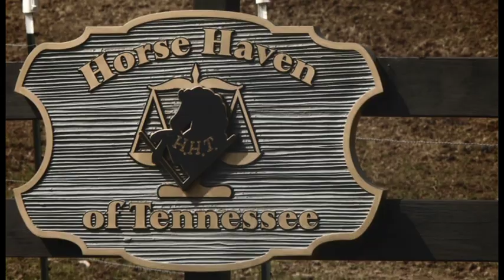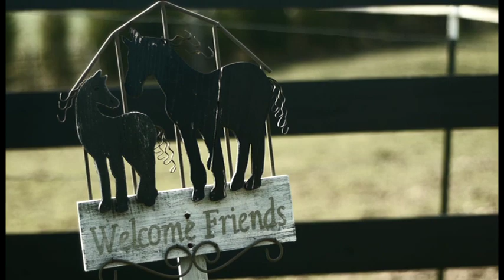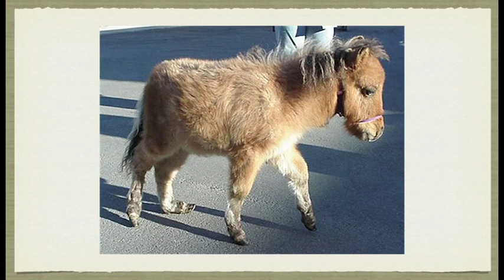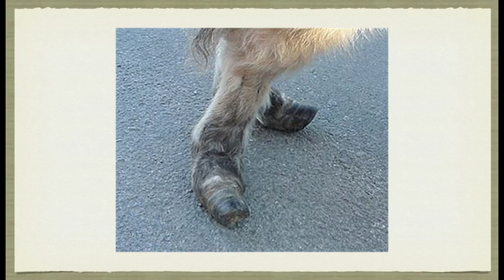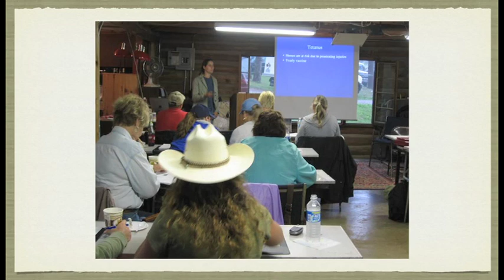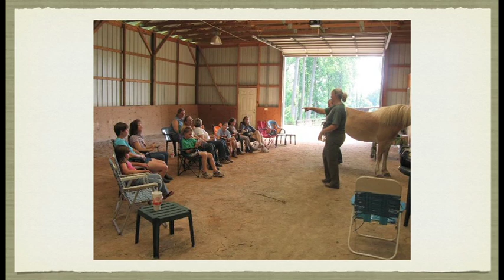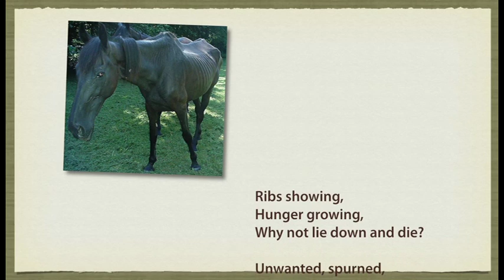THE STORY OF HORSE HAVEN OF TENNESSEE / StoryOfHorseHavenOfTn.SD.mov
Horse Haven of Tennessee is the state's largest and oldest equine rescue. In business since 1997, HHT has cared for some 500 horses to date, rescuing them from abuse, nursing them back to health and then placing them in healthy, loving homes. It's a 501-C non-profit with close to 90% of donations benefitting the horses. Here is their story.  Please help them help the horses.